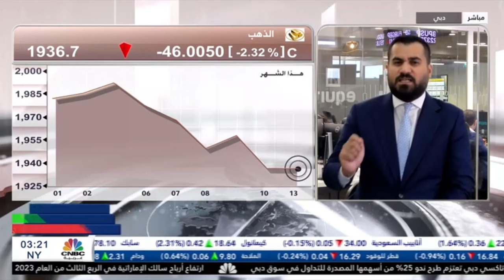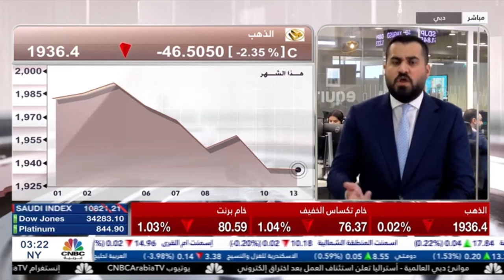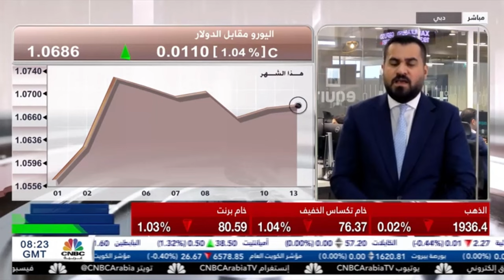الأنظار تتجه نحو بيانات التضخم الرئيسية في الولايات المتحدة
النفط يستهل تداولات الأسبوع على تراجع.
حديث حول بيانات التضخم.
نظرة حول معدلات الفائدة في منطقة اليورو.